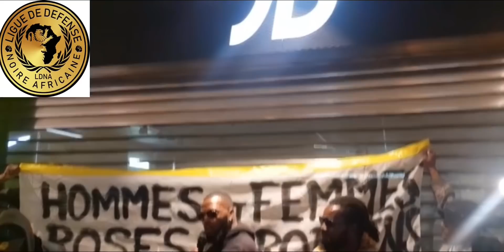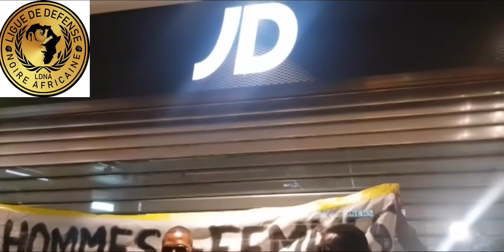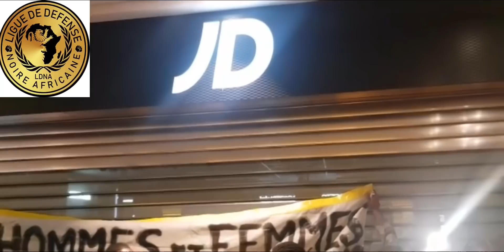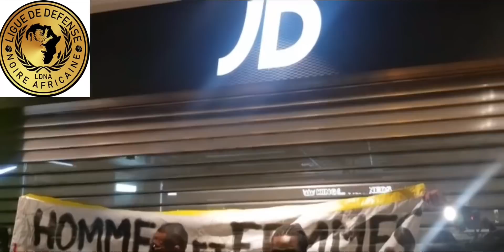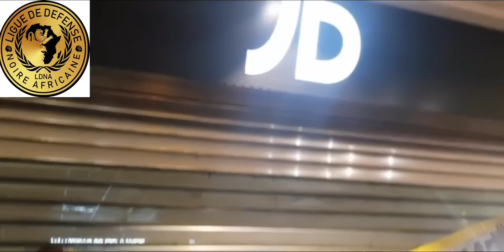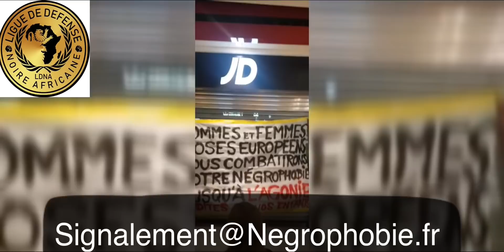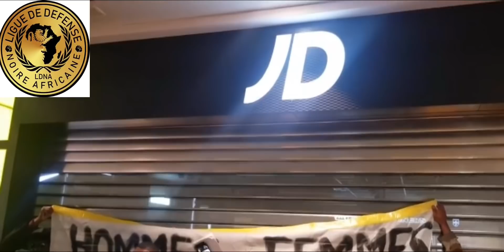LA LDNA A Liège Contre la Negrophobie ( Belgique 🇧🇪 )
Suite à la mobilisation à Liège (09-11-19).

Comme nous l'avions annoncé la LDNA s'est déplacée à Liège pour la mobilisation pacifique qui était programmée ce samedi 9 novembre au centre commercial Mediacité devant le magasin JD Sport Liège.
La mobilisation c'est bien déroulée et à ce titre nous tenons à remercier tous ceux se sont déplacés en Belgique pour défendre le droit à la dignité de notre communauté suite aux faits graves à caractère négrophobe qui se sont déroulés dans ce magasin.

Nous remercions également le directeur du centre commercial qui c'est déplacé en personne,  les autorités belges et les médias belges pour leur accueil et surtout la prise au sérieux très réactive du délit avéré contrairement à leurs homologues en France qui préfèrent opter pour le déni sur ce genre de sujet.

Nous rappelons brièvement les faits gravissimes cette semaine de la gérante du magasin JD Sport a osé imposer la fouille au corps des employés en 3 files ethnohiérarchisées, selon ces termes péjoratifs : gwers (blancs), arabos, et macaques (nous les noirs).

Suite aux nombreuses mobilisations et indignations de vous tous et toutes, nous avons obtenu plusieurs éléments dont le LICENCIEMENT IMMÉDIAT de cette dame. Cette dernière vendredi a été placée en garde à vue et risque un an de prison ainsi que des amendes.
Nous avons également obtenu une réponse sans fautes d'orthographe officielle sur papier à en-tête et non sur simple papier,  un engagement formel de JD Sports pour imposer le respect de la dignité des employés de toutes origines travaillant dans leurs boutiques.

Cependant nous exigeons d'autres points cruciaux non négociables.
En effet il reste à la direction de JD Sports, quatre autres exigences à remplir pour obtenir de nous la LDNA appelions à lever les consignes de boycott et ainsi apaiser la tempête de colère qu'ils ont provoqué à savoir :

1 . Le licenciement du community manager qui a osé poster Dimanche une tennis de la marque NIKE AIR sur lequel il a écrit JE M'EN FICHE en anglais ( I don't CAR) par rapport à la mobilisation l'équipe de la LDNA sera sur les lieux la veille.

2. Une sanction tout aussi ferme également pour le District Manager ayant couvert sciemment les agissements de ces employés.

3. l'engagement officiel de l'enseigne JD Sports dans des actions caritatives pour lutter contre la discrimination et la négrophobie au sein de leurs enseignes et dans les activités sportives de leurs clients.

4 . S'excuser officiellement pour le silence de plusieurs jours qui les a confinés au mépris de notre communauté ( sans se cacher derrière des excuses de mauvais élève ).

Nous souhaitons avancer dans la concertation et le dialogue avec la direction de cette enseigne mais elle doit bien comprendre que nous ne pouvons tolérer que notre communauté soit traitée ainsi et humiliée de la sorte.

Le nécessaire doit être fait pour qu'aucuns actes raciste négrophobe aussi scandaleux ne se reproduisent plus à l'avenir.

NOUS NE SOMMES PAS DES MACAQUES NI DES BAMBOULAS !

Pas de victoire sans combat !

La LDNA